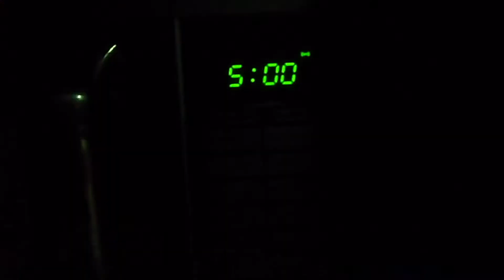Homemade Naughty Nut Chocolate Cake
Ingredients for Homemade Naughty Nut Chocolate Cake

Refined Flour – 1 & ½ cup
Chocolate Powder – 2 & ½ tbsp
Butter – 4 tbsp
Vanilla extract – 5 drops